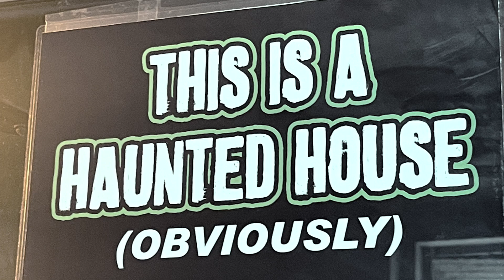Virginia Beach Flavor